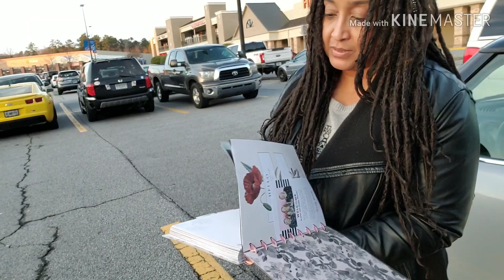Happy Planner| March 2019 Breaking News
In This Video:
I share with you my silly by showing you what it would look like if the News covered The Happy Planner Release.

Links:
Shopping Release March 8th

Editing:
KineMaster App